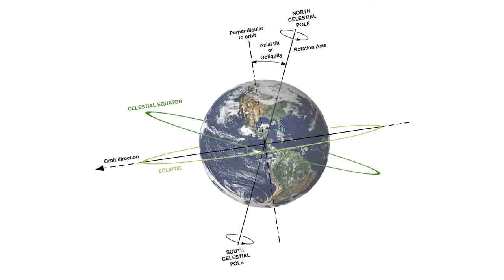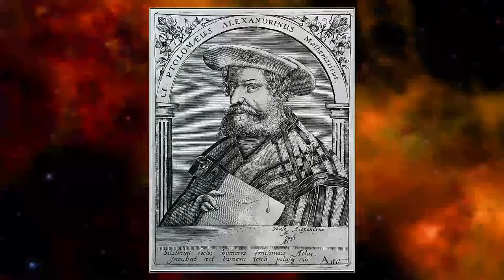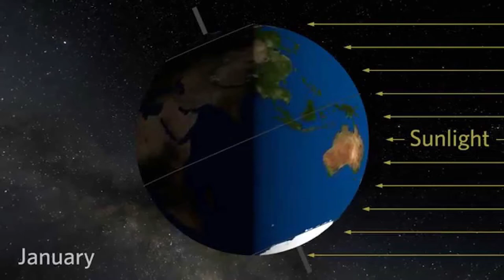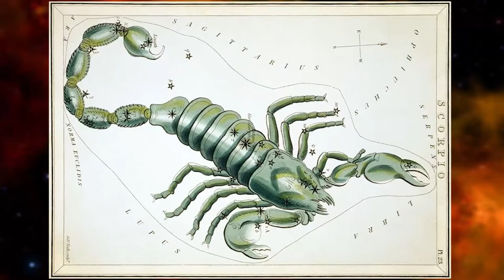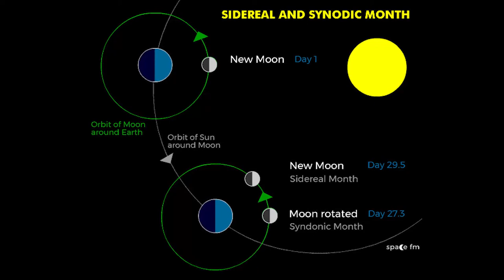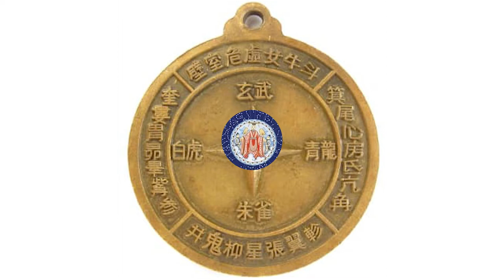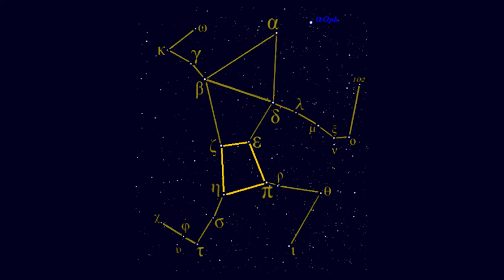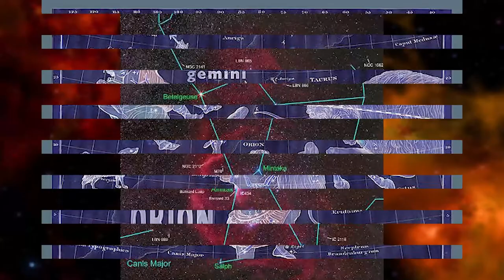The Symbolism of the Orion constellation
Orion is a prominent constellation located on the celestial equator. It is one of the 48 Greek constellations listed by Ptolemy and is visible throughout the world. Despite being called Orion in western astronomy, it has many other names and a wealth of pictorial representations. But there is value in studying Orion for this very reason, lest we forget how constellations evolved. In this video we will take a look at the Indian and Chinese astronomical systems, and the system standardised under the International Astronomical Union. Every system has its own myths and stories – and there is no use trying to reconcile them, they will never reconcile because they are different systems. But some myths have crossed systems and got adapted on the way. The Greeks once had a very influential community in India [the Yavana] for example. In Greek mythology, the Ceryneian hind, took the form of an enormous female deer, that snorted fire. And in India it became the thunder and lightning that brought the monsoon rains. The Chinese system does not even mention Orion, it only mentions the three stars of Orion’s belt. So by studying Orion we get a far better idea of how constellations were named and evolved, and how the wonderful storehouse of myths and legends was devised, to help people remember star patterns and how they changed. It should help to bring home just how important the night sky was to populations who relied on the stars for navigation during hunting and migrating. And it shows how inventive and imaginative people were in those days with no paper, no writing, and only one’s memory and the night sky. CREDITSWEBSITEOur website contains a great deal of information on the hero archetype in a generic sense, as opposed to its use for the Constellation. Please follow the linksHero – the quest Hero and the symbolic badges Heroes in story myth and legend PAINTINGS AND DRAWINGS“Orion Head to Toe” - “Photo taken by Rogelio Bernal Andreo in October 2010. Also captured is the red supergiant Betelgeuse (top left) and the famous belt of Orion composed of the OB stars Alnitak, Alnilam and Mintaka. To the bottom right can be found the star Rigel. The red crescent shape is Barnard's Loop.Dennis Nilsson - Description of relations between Axial tilt.Theodor de Bry - Claudius Ptolemäus, Picture of 16th century book frontispieceEckhard Slawik – Winter sky with orion constellationAnagoria - Star list with distance information, Uruk (Iraq), 320-150 BC, the list gives each constellation, the number of stars and the distance information to the next constellationThe stars of the Pleiades. Image credit: Australian Astronomical Observatory/David Malin.‘Knowledge Seeker’ - Taken from the observation platform at the top of the Jantar Mantar. The Jantar Mantar is a collection of architectural astronomical instruments, built by Maharaja Jai Singh II at his then new capital of Jaipur between 1727 and 1733.Orion-Flamsteed-1729Daniel Seiter - Diane auprès du cadavre d'OrionOrion aveugle cherchant le soleil- Nicolas Poussin (1658) Landscape with blind Orion seeking the sunPleiades – Merope Escapes Orion - Rebecca Lynn DashWilliam Adolphe Bouguereau (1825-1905) – Lost Pleiad (1884)Orion and Artemis - Nicolas PoussinSidney Hall - Urania's Mirror – OrionHercules capturing the Cretan Bull. Detail of The Twelve Labours Roman mosaic from Llíria (Valencia, Spain).Iliad VIII 245-253 in cod F205, Milan, Biblioteca Ambrosiana, late 5c or early 6cCerynitian hind – Ryan BargerVIDEO EFFECTS AND FOOTAGEOrion constellation risingVega Astro: / @vegaastro4473 Vega Astro Stock Footage constellation - the quadrangle watch?v=qvl6zI1G3ScWitness a Colossal Hercules Statue Turn to Gold watch?v=724cPdbxdAYMUSIC00:00 Stars and Constellations - Sarah, The Illstrumentalist02:12 Dream Escape - The Tides05:35 Somnolent - The Tides08:03 Seclusion - The Tides09:31 Moonrise - Futuremono11:51 Lau Tzu Ehru - Doug Maxwell15:04 The Empty Moons of Jupiter - DivKid18:13 Eternal Garden - Dan Henig19:37 Stars and Constellations - Sarah, The Illstrumentalist#Orion_constellation